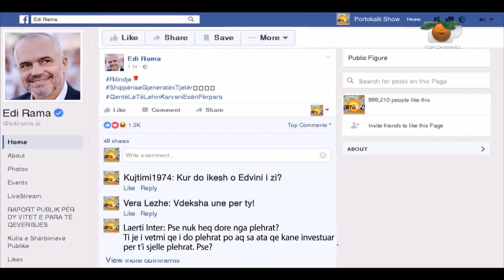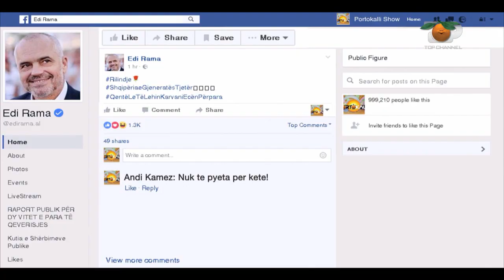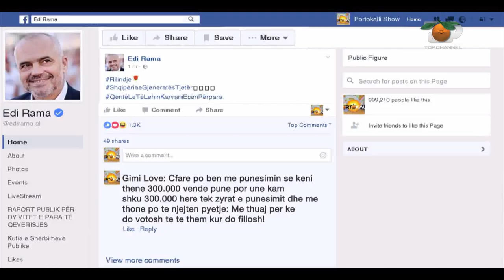Portokalli, 6 Nentor 2016 - Edi Rama